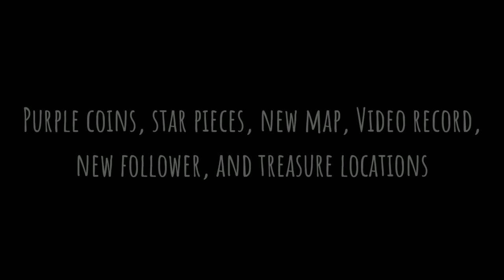Guardian Tales 8-3 Guide (Full 3 Star + 8th Video Record) | Innuit Village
As for those who are new to my channel, at the end of the video I have put a map that shows the location of the purple coins, star pieces, treasures, mysterious slates, comic books and/or video records. The numbers indicates how many purple coins are there near the location so it is easier for you to get all the missing purple coins.

If you want to zoom to the map, screenshot it and zoom it through your gallery.

CLUE:
•Number in Purple: Purple coins
•Number in Yellow: Star pieces
•Number in Gray colour and Blue outlines: Mysterious Slate
•CB: Comic Book
•VR: Video Record
• * (Asterisk): New map location
•F: New Follower
•Chest Image: Main rewards/Treasure chest

Join my guild, TowerOfGod (World 1; SEA Server)! My in-game name is Enryu, Lx, and LxShiriga